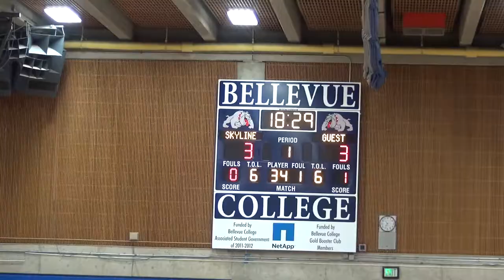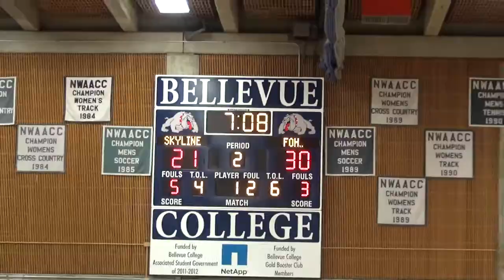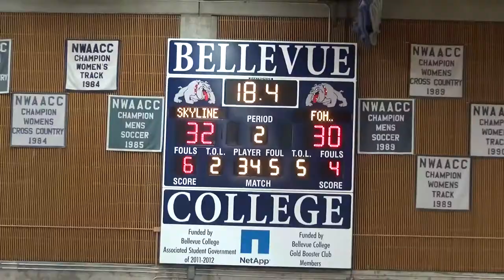2016 02 14 - Skyline vs FOH 6th - Feb 14, 2016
Skyline Girls 7th Grade Silber defeats FOH 6th in game 3 of the Eagle Eye tournament hosted by Issaquah and played at Bellevue College - SKYLINE 32, FOH 30.